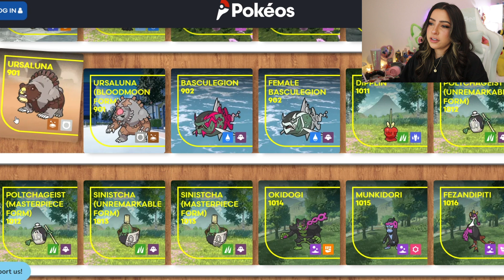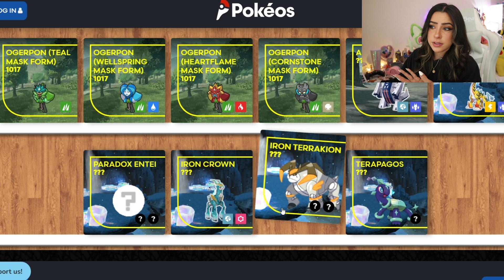Updated RETURING DLC Pokemon! | Pokemon Scarlet & Violet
Here is the latest list of all the pokemon we can expect to see in the DLC!